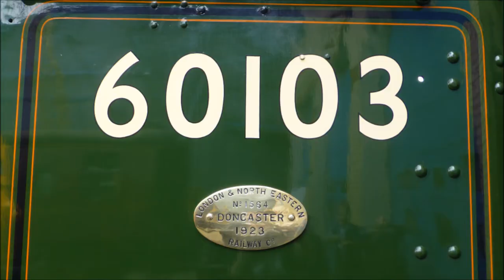National Railway Museum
A few pictures from the National Railway Museum, I had stopped in partly to see the East Coast line up of:
GNR Stirling Single No.1
GNR C2 Class No.990 Henry Oakley
LNER A3 Class BR No.60103 Flying Scotsman
BR Class 55 'Deltic' No.D9002 The King's Own Yorkshire Light Infantry
but the Scotsman had been pulled out of the line up early so the museum could get it in steam ready for it's departure. While you could go and see it outside it was not in a good place for photography.